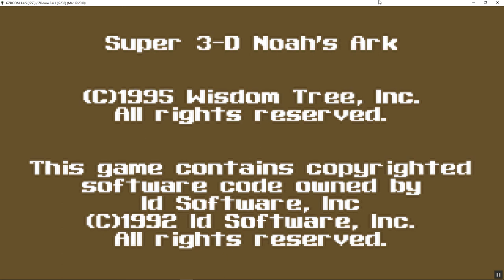Super 3D noah's Ark in Doom made in SLADE level 9